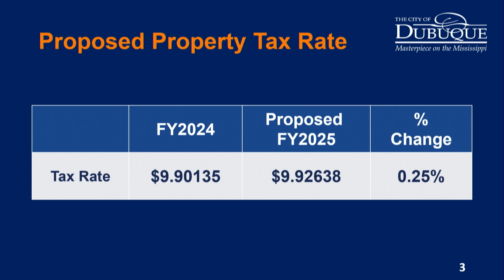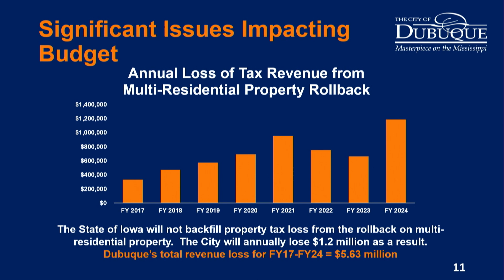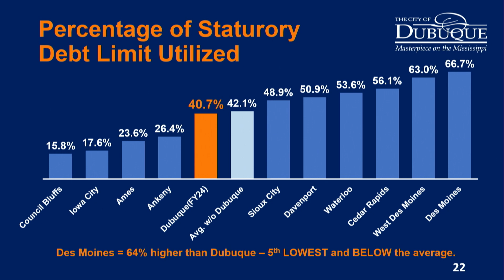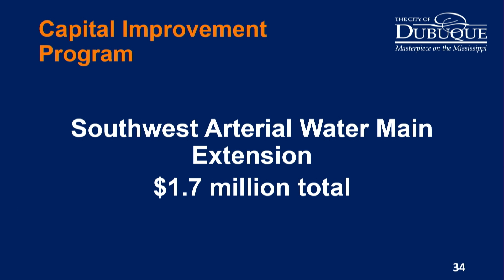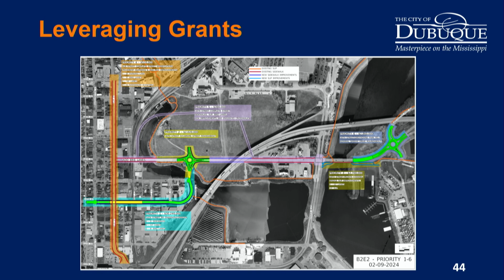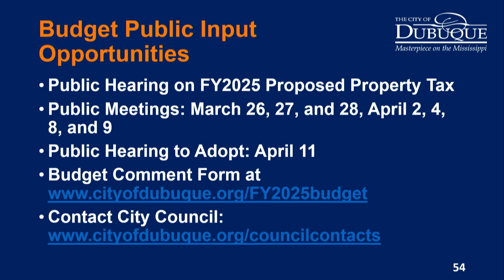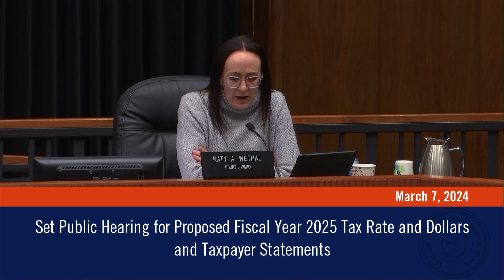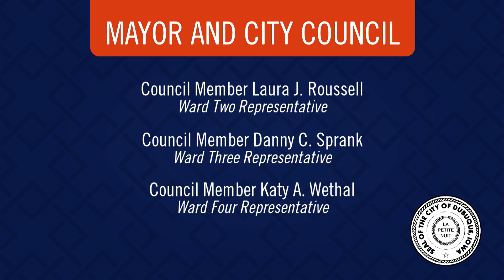City Council Special Meeting | March 7, 2024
This Dubuque City Council held a special session on March 7, 2024 to set the public hearing for the proposed fiscal year 2025 tax rate and dollars and taxpayer statements.

The Dubuque City Council will hold a series of public meetings as part of the process to create the City of Dubuque’s budget for the fiscal year (FY) 2025, which runs from July 1, 2024, to June 30, 2025. Residents and stakeholders are encouraged to participate in this process and provide input.

Public input on the FY2025 budget may also be submitted online through the budget public comments form

The recommended budget materials are expected to be available on the City of Dubuque and printed copies will be made available for checkout from the Carnegie-Stout Public Library Reference Desk.